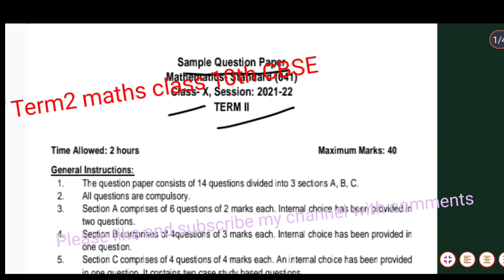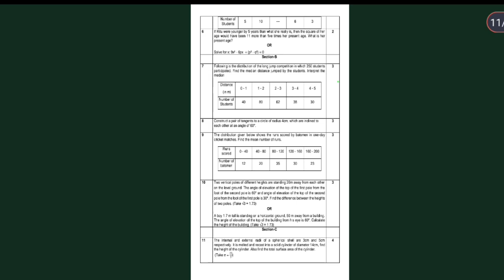SAMPLE PAPER 2022-23 TERM 2 MATHS